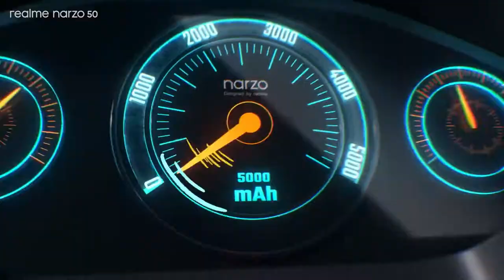NEW UPCOMING SMARTPHONE  RIFLE TECH POINT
RIFLE TECH POINT

Good things
AMOLED display
Decent hardware performer
6GB RAM on board
Decent cameras
Long battery life
33W fast charging support
Bad things
64GB internal storage only
Android 11 OS
Verdict
Redmi Note 11S is another 4G phone that looks to impress among the host of 5G devices in this segment. It sports an AMOLED display, gets a reliable hardware package, and excellent cameras that add extra value. The battery life is also good, the storage is expandable and the 33W fast charging support is helpful. However, this model only gives you 64GB storage and still runs on Android 11 version.
Good things
AMOLED display
Decent hardware performer
6GB RAM on board
Decent cameras
Long battery life
33W fast charging support
Bad things
64GB internal storage only
Android 11 OS
Verdict